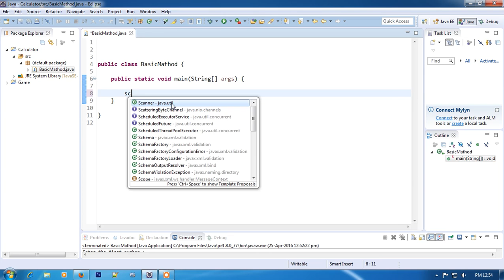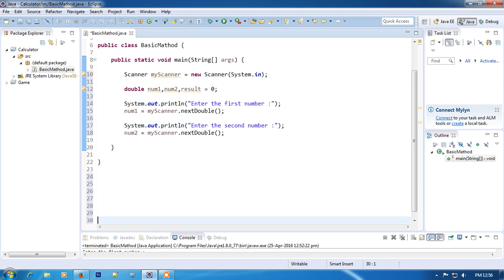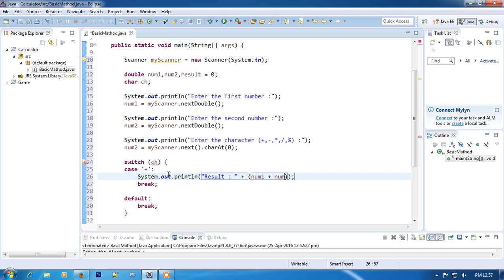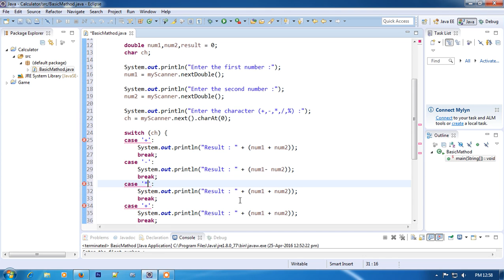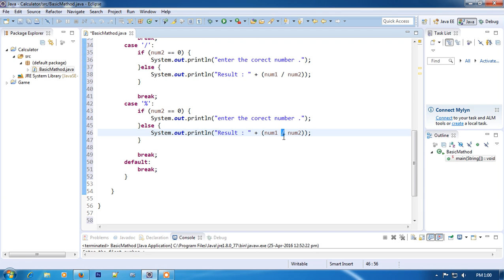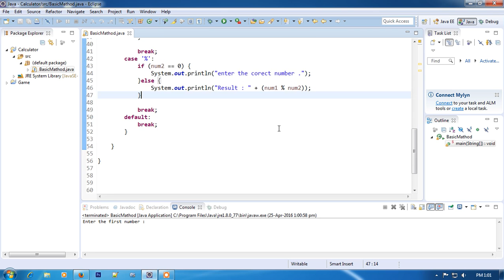java caculator method for beginners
create calculator program in java .
how to create calculator method in java.